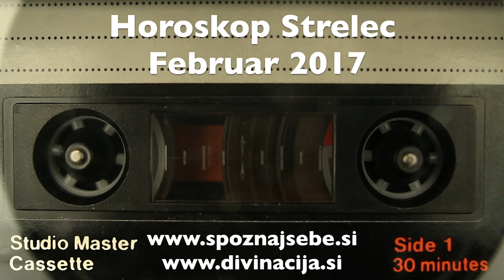Horoskop Strelec Februar 2017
Vabljeni k poslušanju mesečnega horoskopa za astrološko znamenje Strelec.